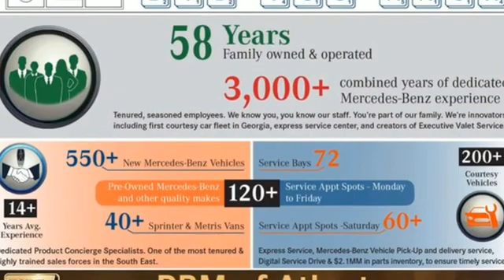New 2022 Mercedes-Benz C-Class Atlanta GA Sandy Springs, GA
Year: 2022
Make: Mercedes-Benz
Model: C-Class
Trim: C 300 Sedan
Engine: 4 2.0 L
Transmission: Automatic
Color: Polar White
Interior: Sienna Brown/Black
Stock #: M35679
VIN: W1KAF4GB7NR062814
WHEELS: 18 MULTISPOKE, WHEEL LOCKING BOLTS, VENTILATED FRONT SEATS, SIRIUSXM SATELLITE RADIO -inc: 6-month trial, SIENNA BROWN/BLACK, MB-TEX UPHOLSTERY, POLAR WHITE, NATURAL GRAIN WALNUT WOOD TRIM -inc: Piano Black Lacquer Center Console, EXCLUSIVE TRIM PACKAGE -inc: all premium trim content, Sound Package, Online Music Streaming, Sound Personalization, Burmester 3D Surround Sound System, Illuminated Door Sills, Enhanced Ambient Lighting, Inductive Wireless Charging, Parking Assist Package, Parking Pilot w/Surround View System, GUARD 360, PARKTRONIC w/Active Parking Assist, Surround View System, BLACK FABRIC HEADLINER, ACTIVE DISTANCE ASSIST DISTRONIC. This Mercedes-Benz C-Class has a dependable Intercooled Turbo Gas/Electric I-4 2.0 L/122 engine powering this Automatic transmission.* Experience a Fully-Loaded Mercedes-Benz C-Class C 300 *Wheels: 18 5-Spoke, Voice Activated Dual Zone Front Automatic Air Conditioning, Valet Function, Urethane Gear Shifter Material, Turn-By-Turn Navigation Directions, Trunk/Hatch Auto-Latch, Trip Computer, Transmission: 9G-TRONIC 9-Speed Automatic, Transmission w/Oil Cooler, Tires: 225/45R18 Fr & 245/40R18 Rr -inc: MOE Tires (Extended Mobility), Tire Specific Low Tire Pressure Warning, Systems Monitor, Strut Front Suspension w/Coil Springs, Smart Device Remote Engine Start, Side Impact Beams, Seats w/Leatherette Back Material, Remote Releases -Inc: Hands-Free Access Power Cargo Access, Remote Keyless Entry w/Integrated Key Transmitter, 2 Door Curb/Courtesy, Illuminated Entry and Panic Button, Regenerative 4-Wheel Disc Brakes w/4-Wheel ABS, Front And Rear Vented Discs, Brake Assist, Hill Hold Control and Electric Parking Brake, Redundant Digital Speedometer.* Visit Us Today *Test drive this must-see, must-drive, must-own beauty today at RBM of Atlanta, 7640 Roswell Road, Atlanta, GA 30350.

Address:
7640 Roswell Road